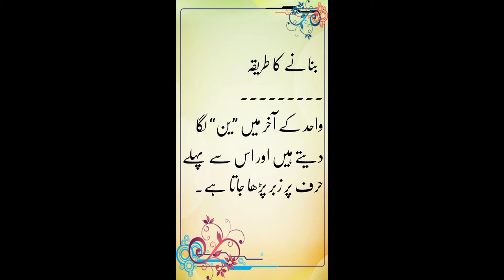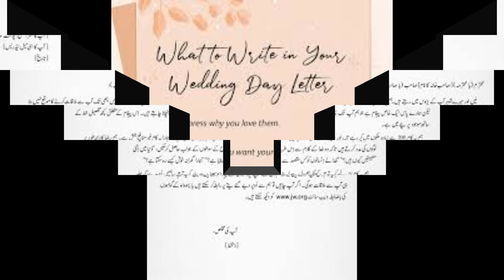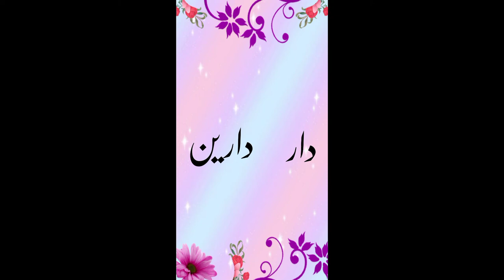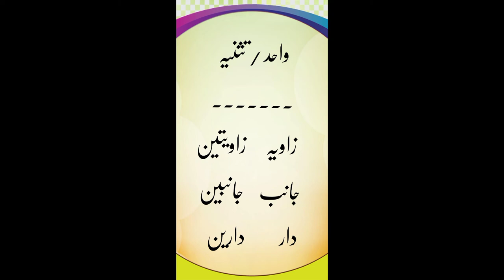اردو گرامر : تعریف :تثنیہ